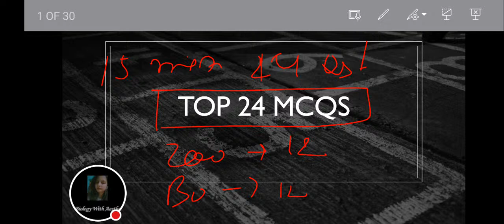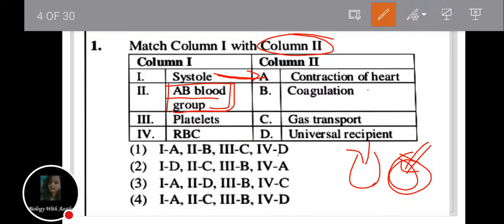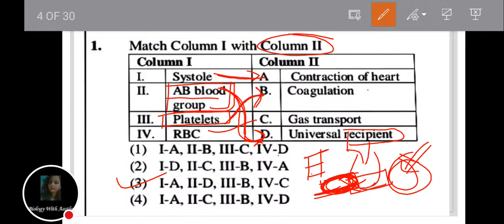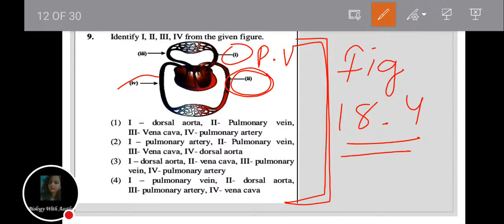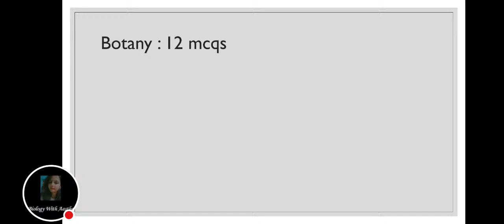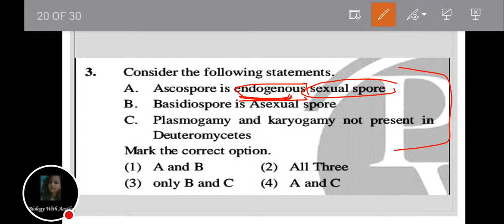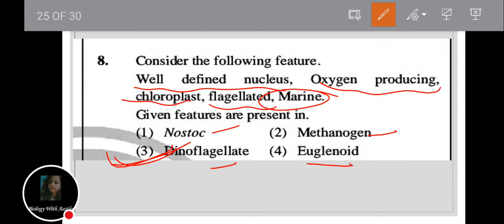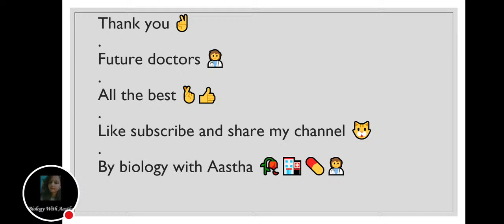Yakeen 2.0 || Short Test ||Biology Top 24 Mcq ||NEET @PhysicsWallah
yakeen 2.0
physics wallah
Top 24 mcqs 🥀
02.04 skill test
yakeen 2.0 short practice test with answers and explanations
3-2 skills practice translations
3-2 skills practice translations answers
3-2 skills practice answers
5-2 practice
5-2 skills practice
6-2 practice
6-2 skills practice unit rates answers

7-2 skills practice similar polygons
7-2 skills practice the pythagorean theorem and its converse answers
yakeen 2.0 short practice test 80
yakeen 2.0 short practice test 8 answers
yakeen 2.0 short practice test 8 scoring
8-2 skills practice the pythagorean theorem
8-2 practice
8-2 skills practice pythagorean theorem and its converse
8-2 skills practice
yakeen 2.0 short practice test 90
yakeen 2.0 short practice test 92
yakeen 2.0 short practice test 9 answers
yakeen 2.0 short pr
By biology with Aastha 🥀🌸❤️🧑‍⚕️🏥💊